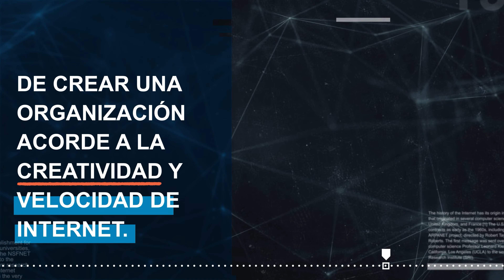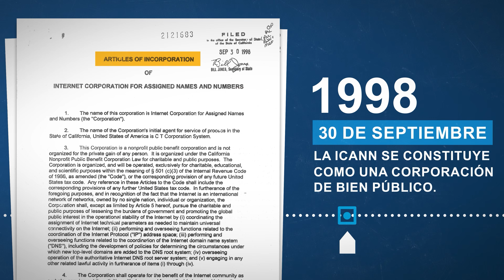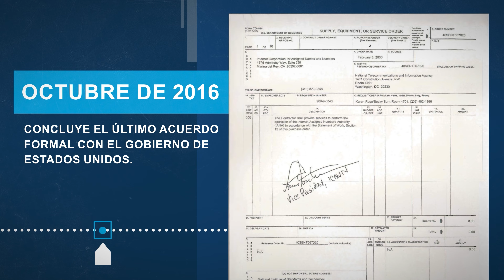25 aniversario de la ICANN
La ICANN celebró su 25 aniversario en 2023. Conozca los principales hitos que la ICANN alcanzó a lo largo de los años para convertirse en la organización que es hoy. ¡Juntos, seguimos escribiendo páginas en la historia!